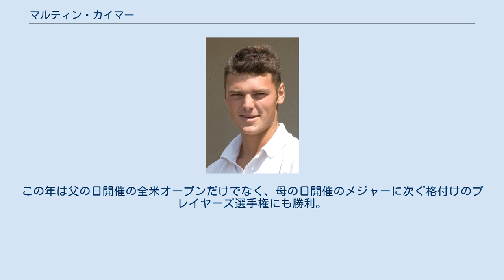マルティン・カイマー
マルティン・カイマー（Martin Kaymer、1984年12月28日-）はドイツ・デュッセルドルフ出身のプロゴルファー。
2010年に欧州PGAツアーのレース・トゥ・ドバイ総合優勝を獲得 。
2010年の全米プロゴルフ選手権でも優勝した。
 カイマーは2005年にチャレンジツアーの下部ツアーであるEPDツアーのジャーマン・クラシックでアマチュアとして優勝。
2006年のハブスバーグ・クラシックでは第2ラウンドで59をマークした。
当時のスコアカードは： その年のEPDツアーで賞金王に輝き、2007シーズンの香港オープンで欧州ツアーデビューを果たす。
カイマーはその年の最優秀新人を受賞。
2008シーズンのアブダビ・ゴルフ選手権で欧州ツアー初優勝を果たした。
 2010年の全米プロゴルフ選手権でドイツ人初の優勝を果たし、ドイツ人としてはベルンハルト・ランガー以来2人目のメジャーチャンピオンとなり、この年は欧州ツアーの賞金王、翌2011年にはワールドランク1位となった。
 2014年の全米オープン（パインハーストNo.2開催、7562ヤード、パー70）にはスイング改造して臨んだ。
パインハーストの特徴は、１）500ヤード超の長いパー4が4つ、２）グリーンは真ん中が高く、端に行くほど低くなる「お椀型」「亀の甲羅型」「おまんじゅう型」であるほかに、この年は３）大会史上初のラフのない全米オープンであったが、フェアウェイを外すと両サイドは砂地であり、その上にはまばらに生えたワイヤーグラスと散りばめられた松葉がセッティングされた。
カイマーは初日65の5アンダーで首位に立つと、2日目も65で首位キープ、日毎にカイマーに挑戦するかのようにピンポジションが難化した中、初日から首位を守って完全優勝を果たしたが、これは2011年ロリー・マキロイ以来で、史上8人目。
優勝のスコアは通算9アンダーで、2位に8打差であった。
バーディは16個で大会1位、平均パット数は1.53で3位であり、パットが冴えた。
ドイツ人初の全米オープン制覇であり、大会史上2番目に少ない合計スコアでメジャー2勝目。
この年は父の日開催の全米オープンだけでなく、母の日開催のメジャーに次ぐ格付けのプレイヤーズ選手権にも勝利。
 ウィキメディア・コモンズには、マルティン・カイマーに関するカテゴリがあります。